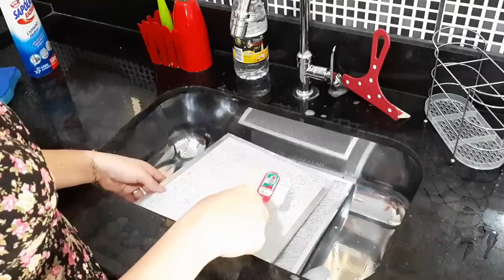Faxina Geral na Cozinha, limpeza das bancadas, geladeira e armários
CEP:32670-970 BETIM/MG